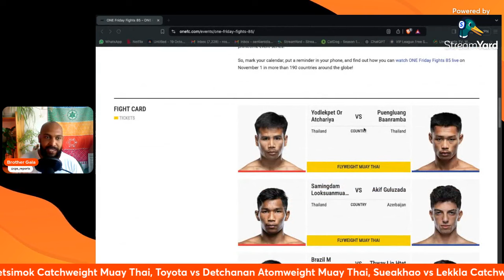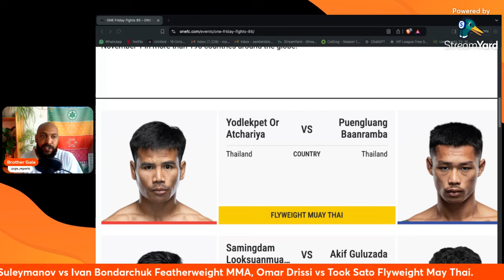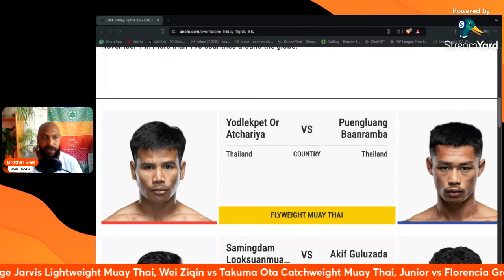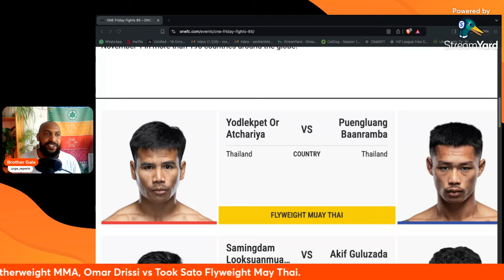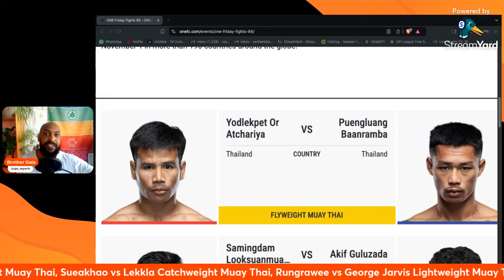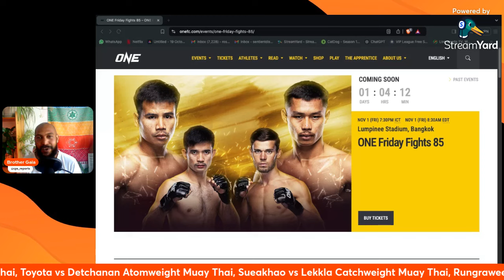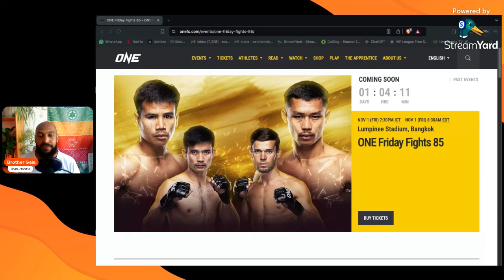Yodlekpet vs Peungluang at ONE Friday Fights 85! Can Peungluang Withstand Yodlekpet's Power? 🔥🥊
The stage is set for an epic battle at ONE Friday Fights 85 as Yodlekpet faces off against Peungluang! 🔥🥊 Yodlekpet, known for his explosive power and relentless pace, goes up against Peungluang’s resilient and strategic style. Can Peungluang handle the storm, or will Yodlekpet’s power be too much to overcome? Catch our fight breakdown and predictions for this exciting clash!